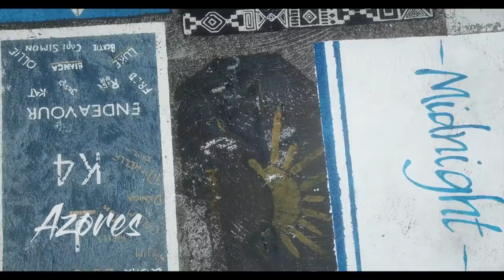Sail Around the World with Us! | Sailing Around The World | ™Sailing Yacht Ruby Rose - OFFICIAL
⛵⛵⛵ Welcome to our Season 3 trailer ⛵⛵⛵

After leaving the Bahamas, we have now sailed back to Europe!
We hope to show you the new and amazing places we discover as well as some of our old favourites.

Much love,
Nick & Terysa

Finally, we now have Spapchat! We post stories and photos on Snapchat regularly and it's a lot of fun.